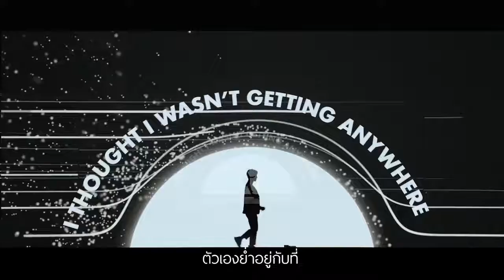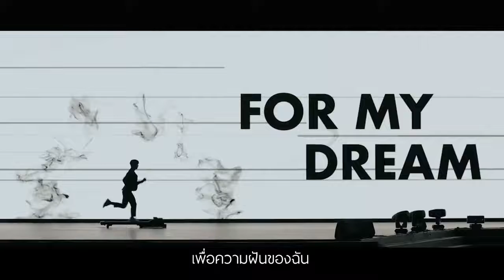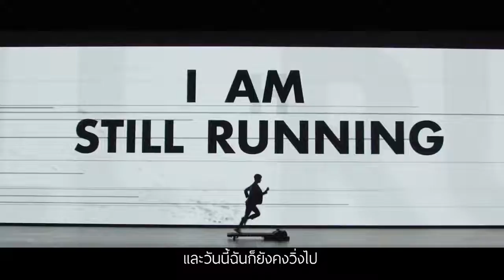เหตุผลที่ฉันต้องวิ่ง